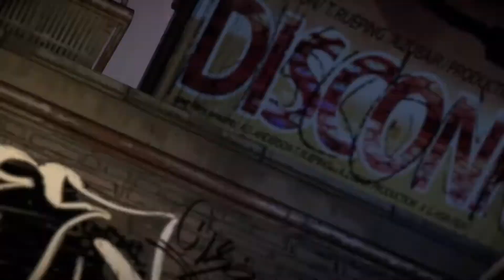The Walking Dead The Telltale Series Collection 20190808151732